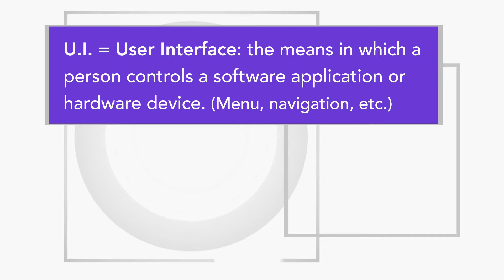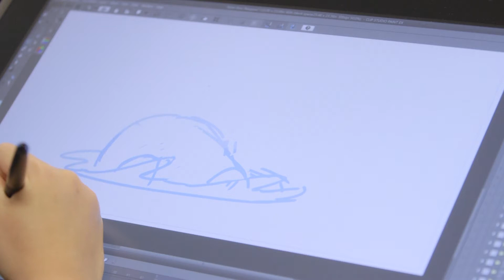Future Jobs: Media Arts | Gaming careers in coding and animation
WQED visits Digital Dream Labs too see how computer programming, art and animation come together to create video games and more. Both the digital art and coding fields are growing fast with various industries that are ready to hire artists, programmers and more.